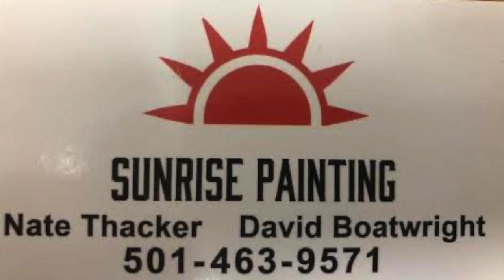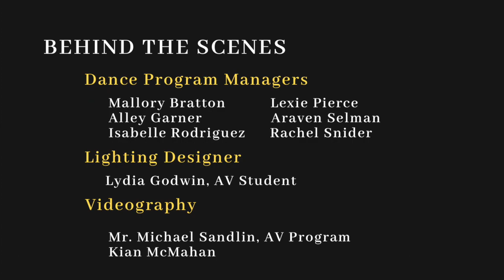Harriet Dance II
This work was originally choreographed by Amy Bramlett Turner and restaged by Ms. Emily Moore and student, Jariah Selman. It is performed by the Dance II class at Hot Springs World Class High School.